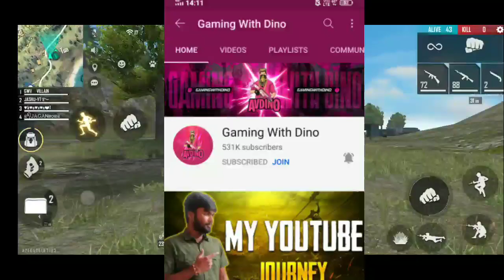TELUGU FREE FIRE YOUTUBERS MONTHLY INCOME🤑 [SALARY] REVEALED | TOP 10 TELUGU FF YOUTUBERS INCOME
free fire YouTubers salary,
free fire Telugu YouTubers salary,
telugu free fire YouTubers salary,
Free fire Hindi YouTubers salary,
hindi Free fire youtubers salary,